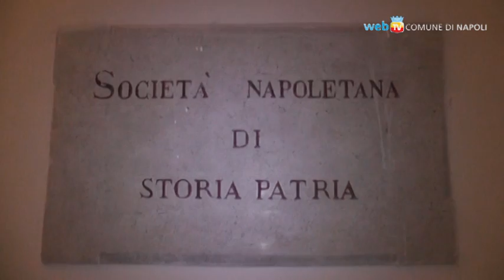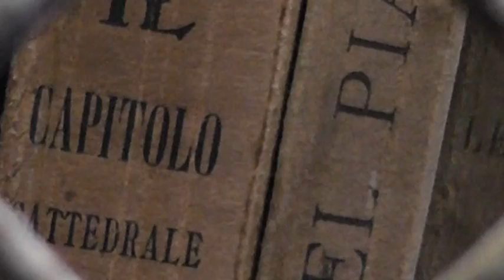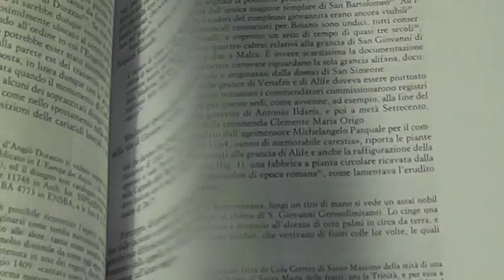Sindaco e assessora alla cultura alla Società Napoletana di Storia Patria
L'assessora alla cultura Antonella Di Nocera interviene sul futuro della SNSP: dopo aver rischiato la stessa sopravvivenza, si cercano  nuove strade per valorizzare questa eccellenza culturale cittadina, che conserva fra l'altro il più cospicuo patrimonio bibliografico di interesse meridionalistico esistente, con 350.000 volumi monografici, oltre che periodici, manoscritti, pergamene, stampe e disegni.
Dopo aver rinnovato il sostegno economico, il Comune di Napoli studia una riforma della contribuzione verso gli enti di produzione culturale per assicurarne una maggiore regolarità, ed invita la stessa SNSP ad aprirsi maggiormente ai cittadini ed ai circuiti turistici, integrandone la fruizione con le altre prestigiose risorse dei percorsi della cultura.